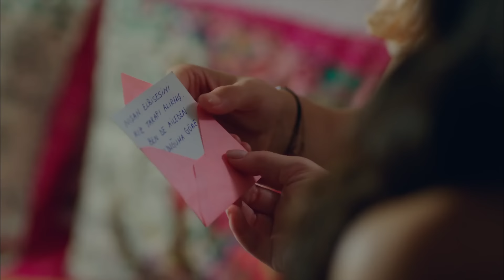Perfect Groom - Episode 16 | Urdu Dubbed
Perfect Groom Ep 16 in Urdu Dubbed

Melike (Burcu Ozberk), who lives in Istanbul, is a success-hungry girl who deceives her family in Germany by saying that she is a successful journalist, that she has a good financial gain and that she will soon marry a successful doctor, but lives the opposite life and writes horoscope comments in a newspaper. One day, she learns news that will shake the country. This news is about doctor Mehmet (Ali Ersan Duru), whom he introduced to his family as his fiancée.

Cast
Ali Ersan Duru
Burcu Ozberk
Nukhet Duru
Erhan Yazicioglu
Mesut Yilmaz
Hande Kaptan
Anıl İlter Engin
Leyla Goksun
Koksal Engur

उर्दू डब में सही दूल्हा एपिसोड 16
پرفیکٹ دولہا قسط 16 اردو ڈب میں